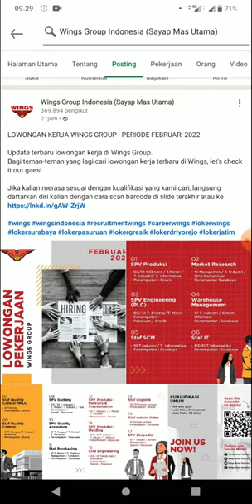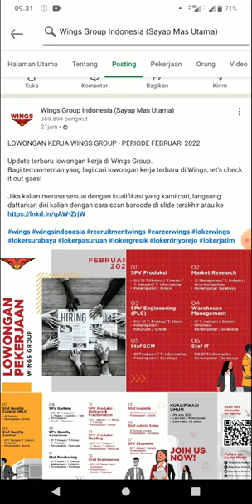Lowongan kerja di WINGS GROUP update februari 2022 loker lokerhari ini